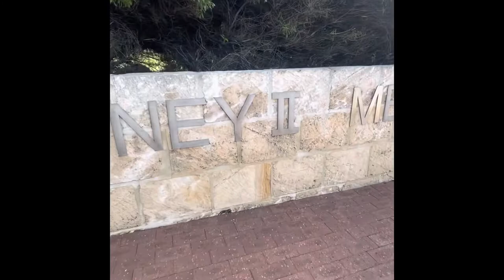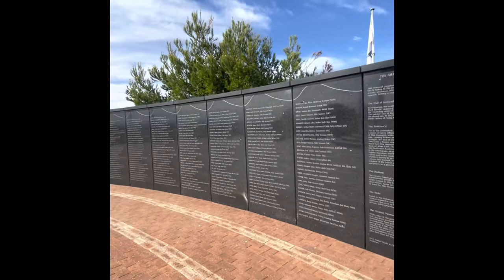Geraldton WA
Memorial & hot spots